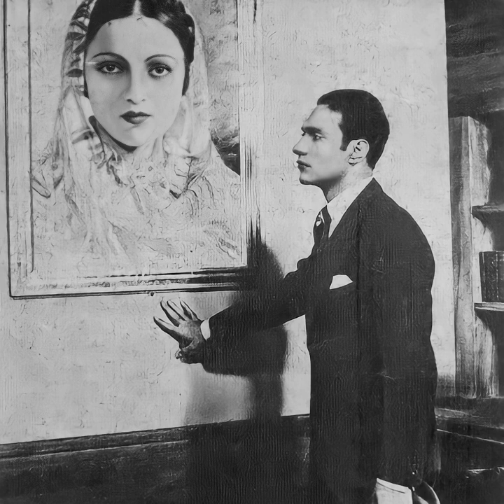نجاة علي - فاكراك ومش هنساك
كلمات الشاعر : امام الصطفاوي

الحان الموسيقار الكبير : احمد صدقي

الكلمات :

فاكراك ومش حنساك
مهما الزمان قساك .. ولا نسيت حبي
وان رحت مرة تزور
عش الهوى المهجور .. سلم على قلبي

دا انا قلبي لسه هناك ويا الأمل سهران
تايه في دنيا هواك مشتاق بقاله زمان
امانة يا محبوب ياللي هواك مكتوب
ان رحت مرة تزور

قلبي اللي كان بهواك شمعة وبتنور
لما انوعد بهناك مكنش يتصور
في يوم من الايام حتفوته للاوهام
وإن رحت مرة تزور

قلبي اللي حب وصان على الزمان وده
ليه فوته للاشجان والله مكان وده
تتبدل الأحلام والود يبقى خصام